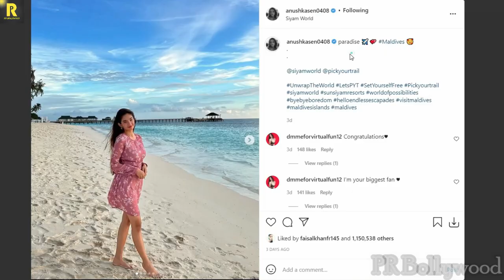स्वर्णा पांडे सहित टीवी सीरियलों में नजर आ रहा है इन चाइल्ड एक्ट्रेस में से कौन है नंबर 1 परTV child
Friends, many such serials have been broadcast in the TV industry, in which not only big actors but child actresses have ruled the hearts of people with their strong artistry, innocence and naughty style ... and even today  Is doing.

But friends, do you know that, out of all the child actresses seen in TV serials so far, who has won the most hearts of the audience with her innocence and which child actress is number 1 in this matter,...  ...

In today's video, we will introduce you one by one to all the child actresses who have been seen on TV till now, and will also tell the name of the child actress who comes at number one.

So what's the delay, let's start the video:-

No. 8 Aakriti Sharma

"Kulfi" from "Kulfi Kumarr Baje Wala" means long haired naughty and bubbly girl "Aakriti Sharma", ... has been liked very much by the Indian audience in this character, that's why even today she is in the character of Kulfi by the audience.  Has settled in the mind of, and has made its place at number eight of this list.

Number 7 Harshita Ojha
No one can forget Star Plus's "Veera", in which the little darling "Harshita Ojha" with her chubby look and Punjabi accent has created a huge fan following among kids... that's why she is a popular child.  As an artist, she is considered the queen of the small screen.

No. 6 Anushka Sen

Presently, "Child Actress" Anushka Sen, who won everyone's heart by showing her performance in album songs, will give her strong performance in fantasy shows like "Baalveer", has captivated people with her beauty and wakhre swag,... But now this child  She was not an artist, but now she has become a young actress.

No. 5 Kvina Tuck
Choti Sardarni's "Paramjit Singh" i.e. "Kevina Tuck" is also very famous in the name of child actress, where she entertained millions of people with her Sardar's naughty look and her innocence in the show, ...  That's why she is included at number 5 in this list of Most of the Talented Child Actress.

No. 4 Vaishnavi Prajapati

The sad story of child artist "Vaishnavi Prajapati" has touched the heart of the audience in the year 2021's brand new show "Chiku Ki Mummy Door Ki", where the audience treats Cheeku and Vaishnavi as each other.  Because of this, child actress "Vaishnavi Prajapati" is earning a lot of name on the small screen due to her character Cheeku.

No. 3 Ruhanika Dhawan

Who can forget Star Plus's most loved child actress "Ruhanika Dhawan"... who is still in the hearts of the audience in the character of Roohi, her smiling face, breathtaking appearance and beautiful long hair make her the most beautiful child actress.  Proves it,…..the same Ruhanika still likes to be called by the name of Ruhi, that's why her name comes at number 3 of this list.

No. 2 Aura Bhatnagar

Your Bondita's name is also included in this list, who has been given a lot of love by the audience as a favorite child artist, ... in the same "Barrister Babu" serial actress "Aura Bhatnagar" has given her Bengali look.  And Totli not only won the hearts of the audience with Hindi, but also got her name included in the list of popular child actresses of TV.

No. 1 Swarna Pandey
Yes, your "Pihu" is becoming the most famous as a child actress ... who is playing a good role, child actress "Swarna Pandey". ...  Having seen everyone laughing, singing and making everyone laugh, she is making the audience crazy with her playfulness these days by playing the character of Roohi in the TV show 'Yeh Hai Chahatein', where her cute smile on her cuteness also made the audience go crazy for her.  He has been forced to praise, that's why his name comes at number one of this list.